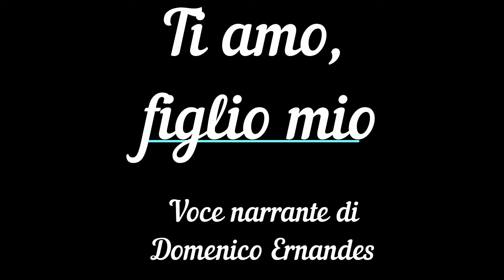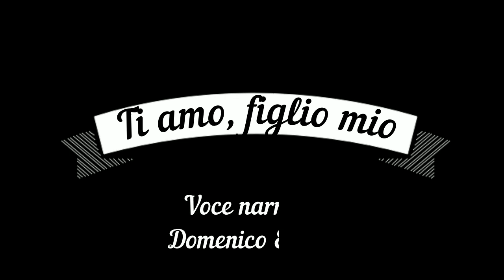TI AMO, FIGLIO MIO - Voce narrante di Domenico Ernandes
TI AMO, FIGLIO MIO   -   Voce narrante di Domenico Ernandes  - Sottofondo musicale L'EMOZIONE NON HA VOCE cantata da Adriano Celentano